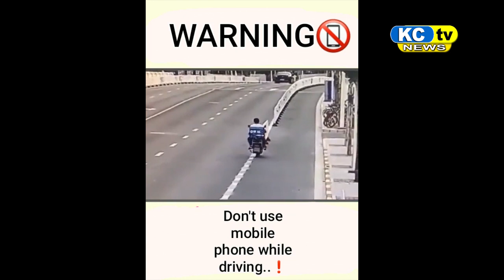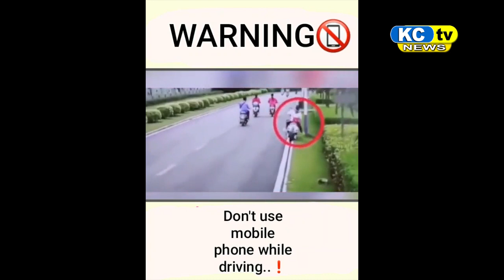KC TV NEWS 06 06 2023